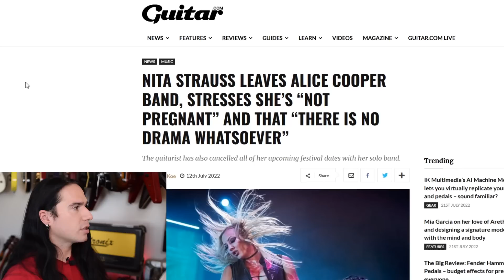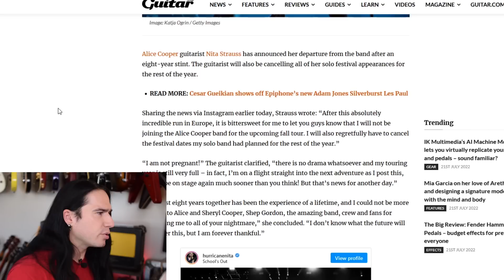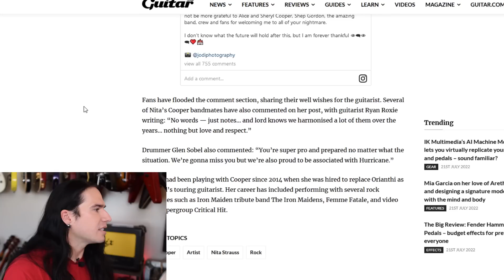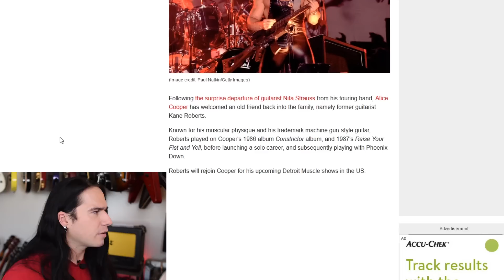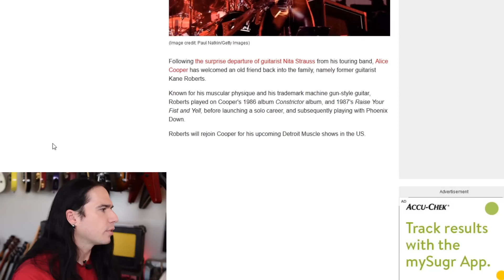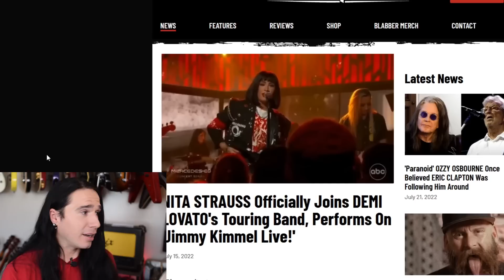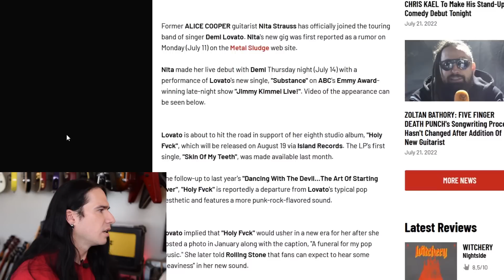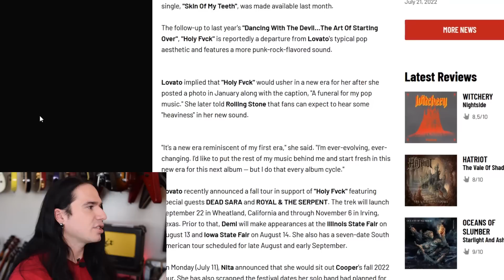NITA STRAUSS Out Of Alice Cooper and KANE ROBERTS Is Back In... What's It All About??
Why did Nita leave Alice Cooper's band? Why was Kane Roberts chosen to replace her? Why did Nita ALSO cancel a bunch of her upcoming solo gigs? Were going to answer these questions and go over all the details, in this video.